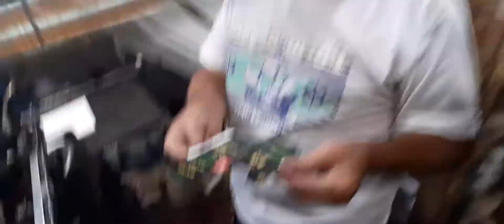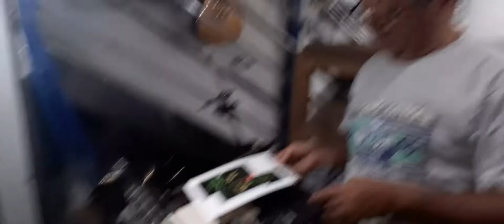Esse corte vai ser no escuro😆